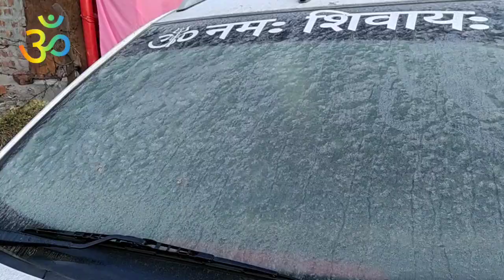शिवजी की विशेष कृपा प्राप्ति हेतु विशेष दिन एवं विशेष उपाय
शिव जी की विशेष कृपा प्राप्ति हेतु विशेष उपाय एवं विशेष दिन उत्तरकाशी उत्तराखंड